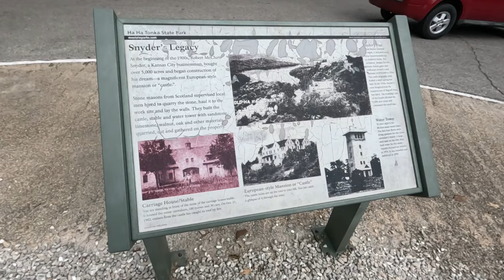Bikefest 2024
Lake of the Ozarks Bikefest 2024